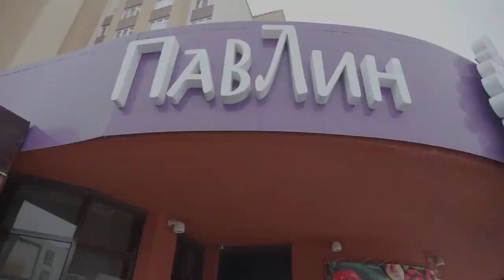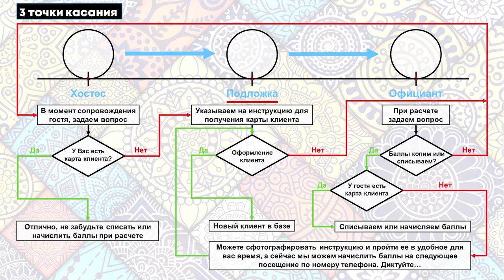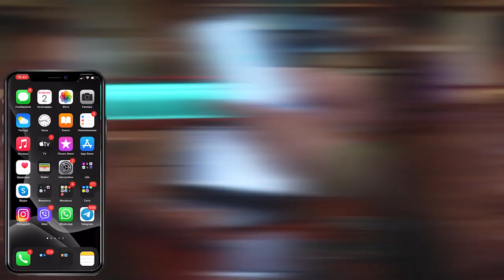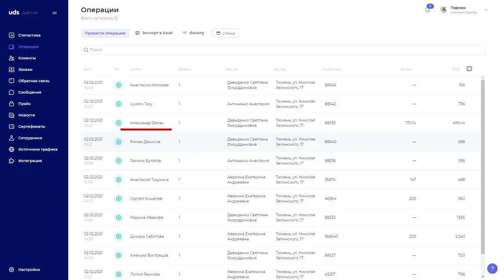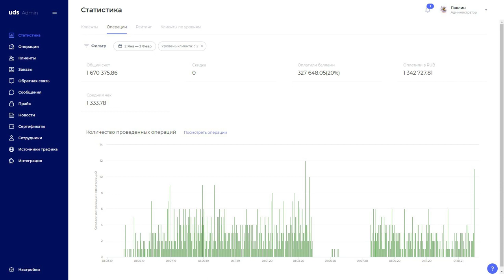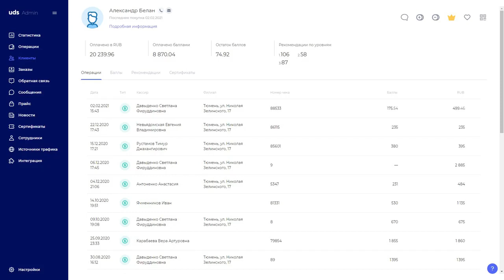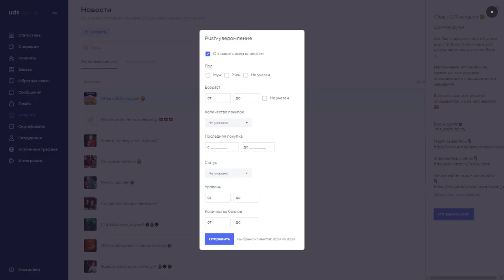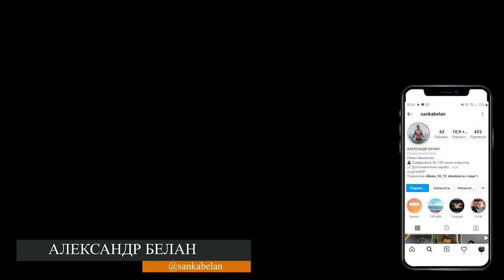🍽 РЕСТОРАН: рекомендации клиентов в денежном эквиваленте. + 1 670 000 ₽ в кассу!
Кейс чайханы «Павлин», 📍г. Тюмень.

• 2 года в UDS
• 8 901 клиент оцифрован
• 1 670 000 р — выручка от рекомендаций
• 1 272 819 р — выручка от клиентов, нашедших компанию в приложении UDS

Благодарим партнёра UDS Александра Белана за предоставленный кейс и качественное внедрение.